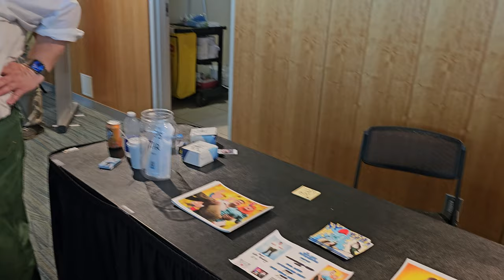Niagara Falls Comic Con 2024 Recap: Laughter, Excitement, and More!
We're still buzzing from an epic weekend at Niagara Falls Comic Con 2024! Join us for the full video replay, packed with hilarious moments and unforgettable experiences.
Event Highlights:
David Green (Canada's Got Talent) returns as host
Special guest appearances
Cosplay contests and showcases
Panel discussions and workshops
Exhibition floor filled with comics, art, and collectibles
Local Talent Spotlight:
Meet @toppops, a talented creator from the area!
Potential future food review collaboration?
Niagara Falls Comic Con Traditions:
Mark your calendars for next year's event!
David Green's annual hosting gig
Rating: 5/5 stars for an unforgettable weekend!